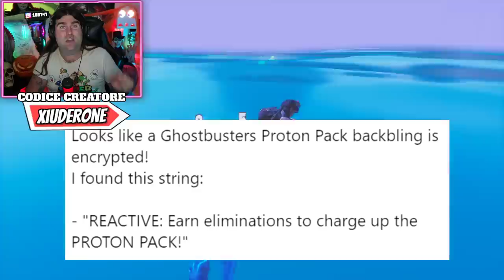FORTNITE X GHOSTBUSTERS! * EASTER EGG IN GAME! * NUOVO PACK HALLOWEEN! (FORTNITE NEWS)